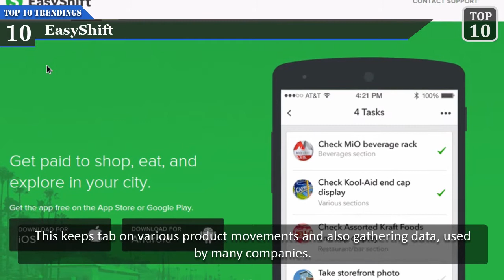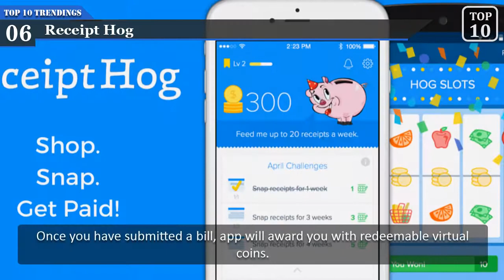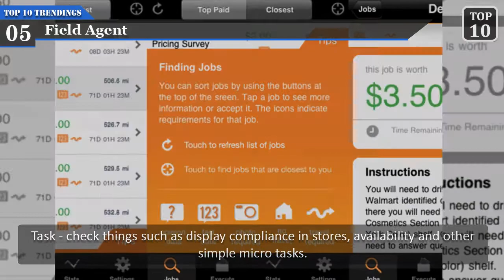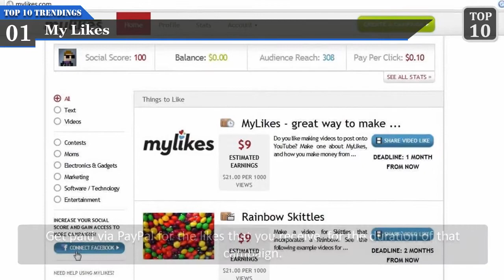Make Money With Smartphone - Apps that make you money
This video shows you How to Make Money With Your Smartphone by using money making mobile apps.
So here are 10 legit ways to make money from home by using your smartphone. it contains android apps that pay you money and make money with smartphone photos.

some of the apps android apps that pay you gift cards. and other apps that pay you to workout which is good for your health also.

10 ways your smartphone can both save and make you money.